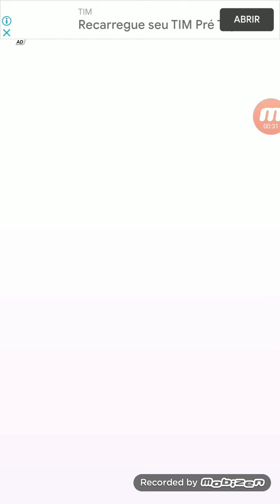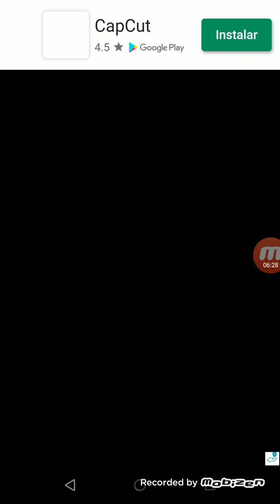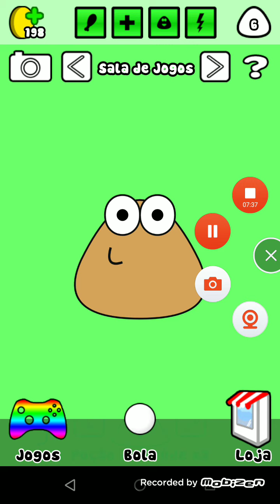Pou e Talking Tom e Moy Temporada 3 Episódio 3 : O Lado Asombrio Do Pou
Este Episódio Quem é Pequeno ou Tem Medo De Lados Sombries Não Assistam Este Episódio do Pou e Talking Tom e Moy